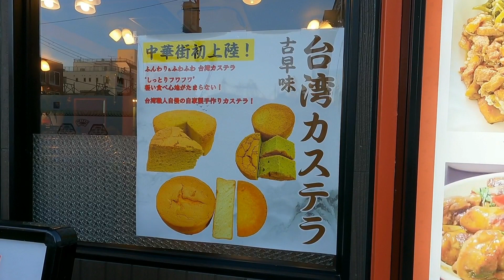橫濱番外短片日本台灣味/大腸麵線/魯肉飯/大餛飩/全家吃的很開心滿足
影片資訊video info 👇
〒231-0023 Kanagawa, Yokohama, Naka Ward, Yamashitacho, 220番地 要明鶴同郷会ビル1F 台湾美食